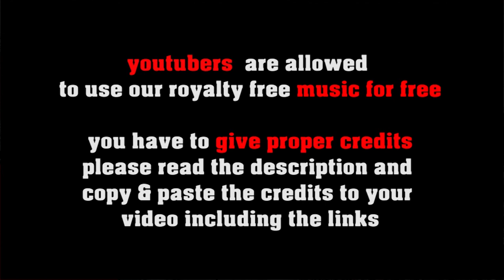Past Times - sensual slow bluesey burlesque jazz [no copyright]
This tune is a reminscence to the music played in burlesque shows: slow bluesey and sensual
FREE LICENSE (only for youtubers):
BUT you have to give credits in the video description as follows:

copy & paste
PAST TIMES

1. Choose the music you like best for your clip
2. convert the video to mp3
3. sync the mp3 to your clip
4. upload your video to your channel
5. add song title and the link to the music clip on our Freesoundmusic channel in your description.